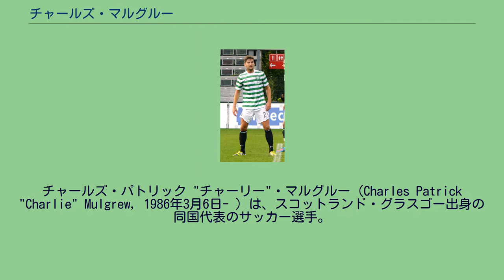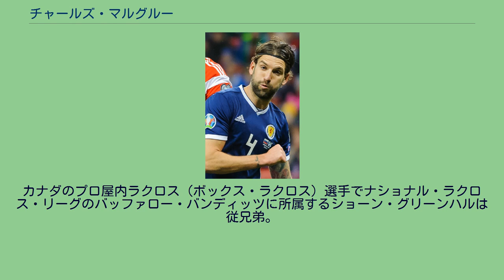チャールズ・マルグルー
チャールズ・パトリック "チャーリー"・マルグルー（Charles Patrick "Charlie" Mulgrew, 1986年3月6日- ）は、スコットランド・グラスゴー出身の同国代表のサッカー選手。
EFLチャンピオンシップのブラックバーン・ローヴァーズFC所属。
様々なポジションを務めることが出来る汎用性、フリーキックやコーナーキックを任されるクロス精度の高さで知られる。
イースト・ダンバートンシャイアのカーキンティロックで育ち、地元のプライマリースクールとハイスクールに通学していた。
セルティック スコティッシュ・プレミアシップ (1部) の名門セルティックFCの下部組織を経て、2002年7月にプロ生活を開始する。
元来、センターバックとしてプレーしていたが、人数不足のクラブ事情を理由に左サイドバックへの転向を勧められた。
2006年1月に経験を積むべく、2005-06シーズン残りをピーター・カネロの後釜として、同1部のダンディー・ユナイテッドFCにて期限付き移籍で過ごすことになる。
ダンディー・ユナイテッドでは、レギュラーとして14試合2得点（両方フリーキック）を記録し、2月には月間最優秀若手選手賞に選出されるなどの成功を収めた。
その後、セルティック復帰を望むも、構想外によって移籍を余儀なくされた。
ウルヴァーハンプトン 2006年8月23日にリー・ネイラーとのトレードでチャンピオンシップ (イングランド2部) のウルヴァーハンプトン・ワンダラーズFCと3年契約で完全移籍をする。
9月6日にコヴェントリー・シティFCとの親善試合において、初出場ながらミック・マッカーシー監督に感銘を与えることに成功し、10日のリーズ・ユナイテッドAFC戦 (1-0) で公式戦初出場を飾ったものの、その後、負傷の影響から出場機会は制限された。
2008年1月31日にフットボールリーグ1 (イングランド3部) のサウスエンド・ユナイテッドFCへ2007-08シーズン終了までの期限付き移籍に出される。
レギュラーとしてプレーしていたが、ドンカスター・ローヴァーズFCとのプレーオフに敗れて昇格を果たせなかった。
なお、2008年4月のカーライル・ユナイテッドFC戦 (2-1) で初得点を記録。
アバディーン 当初は、2008年7月に移籍金15万ポンドでスウィンドン・タウンFCへ移籍するはずだったが、最終的に決裂し、15日にスコティッシュ・プレミアシップのアバディーンFCと移籍金非公開の2年契約で合意する。
8月16日、出場2試合目となったフィアー・パークでのマザーウェルFC戦 (1-0) において、左足からのフリーキックで決勝点を挙げてチームのシーズン初勝ち点獲得に貢献し、9月27日の古巣セルティック戦 (2-3) では、ボレーとフリーキックで2得点を挙げた。
2009年5月16日、2008-09シーズン残り2試合となったアイブロックス・スタジアムでのレンジャーズFC戦において、マルグルーと相手選手のカイル・ラファーティは論争の中心にいた。
まず、マルグルーが自陣からボールをクリアを行う際にラファーティがスライディングタックルをする。
その後、両名が立ち上がり睨み合う中で顔が触れると、ラファーティは頭突きをされたように顔を覆い地面に倒れ、これに対し、審判から暴力行為を理由に一発退場処分となり、レッドカードをマルグルーは提示された。
しかし、テレビ映像にはマルグルーがラファーティと明確に接触していなかったことが確認され、また、マルグルーがピッチを去る際に、ラファーティがチームメイトにウィンクをする行為が映しだされていた。
そして、マルグルーへのレッドカードは取り消され、ラファーティには2ヶ月の出場停止処分が科せられた。
2009年10月にアバディーンから契約延長を提示されたが、これを拒否し、2009-10シーズン終了後に退団することを選択した。
2シーズンの在籍で公式戦83試合10得点を記録し、フリーキックを武器に得点を量産していた。
セルティック復帰 セルティックFCでのマルグ...